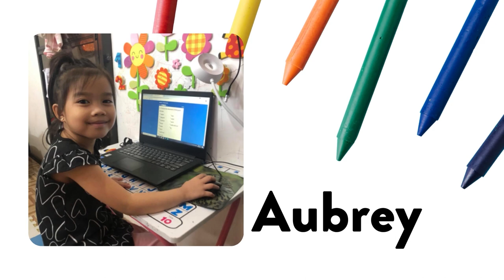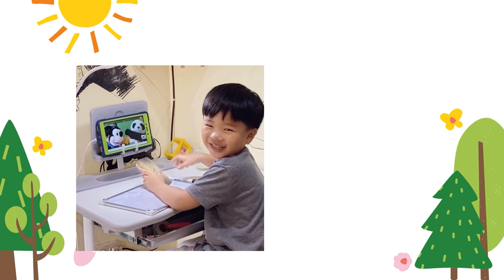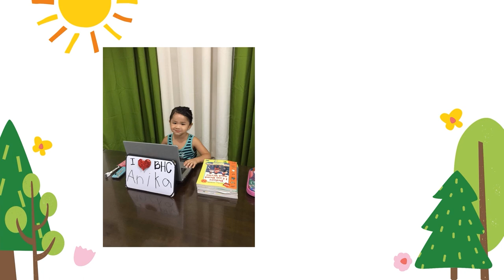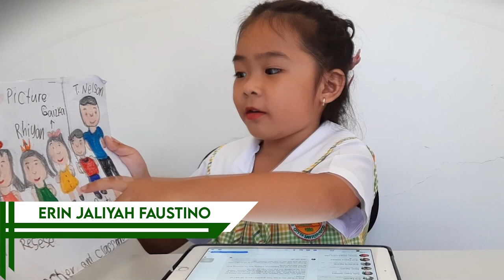MOVING UP CEREMONY AND PRE-SCHOOL RECOGNITION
The Kindergarten Completers and the Top Achievers from the Pre-School Department of BHC Educational Institution, Inc. for S.Y. 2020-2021 would like to thank all the parents, teachers, administration, and technical staff for making this momentous virtual event as memorable as possible.

Video edit: Lorraine Shekinah Valdez
Video shoot: Reijn Albert Vir Valdez